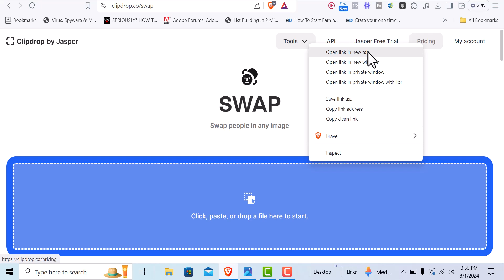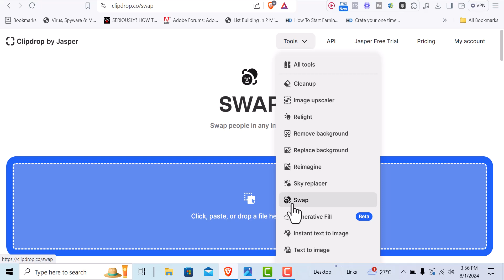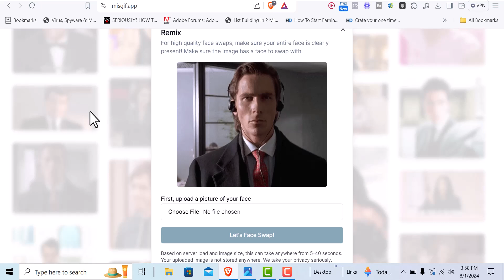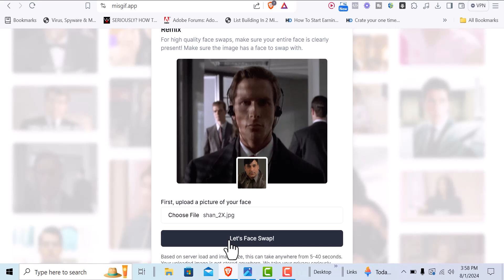2 Free AI Tools for Creating Stunning Face Swaps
👉 In this video I will teach you how to use 2 Free AI Tools for Creating Stunning Face Swaps.

💜 Watch Helpful FREE Tutorials Below